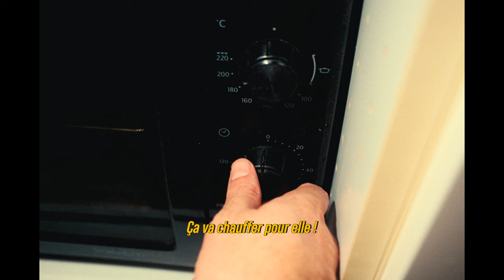FLAMMEKUECHE, faire une TARTE FLAMBÉE en 30 minutes !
Découvrez comment faire une tarte flambée en seulement 30 minutes avec cette recette facile et 100% maison ! La tarte flambée (ou flammekueche) est une recette traditionnelle alsacienne incroyablement gourmande et très facile à faire chez soi.

*Ingrédients* 🥣

*Pâte (2 pâtons de 280g)*
- 375g de farine T55
- 9cl de bière blonde (alsacienne c’est encore mieux)
- 9cl d’eau tiède
- 3cl d’huile neutre (colza, tournesol, pépins de raisins…)
- 1 pincée de sel

*Garniture*
- 2 oignons
- 150g de lardons (allumettes)
- 150g de crème fraîche épaisse
- 150g de fromage blanc
- Sel
- Poivre

*Étapes* 🗒️
1. Dans la cuve d’un robot ou dans un saladier, mélangez la farine et le sel
2. Pétrissez la pâte, soit à la main soit au robot, en ajoutant progressivement, l’huile, l’eau et la bière
3. Lorsque le mélange est homogène et la pâte non collante, arrêtez de pétrir, formez une boule et laissez reposer pendant 20min avec un torchon humide
4. Pendant ce temps, émincez finement vos oignons
5. Mélangez dans un bol, la crème, le fromage blanc, sel et poivre
6. Préchauffez le four à 200°c
7. Sur un plan de travail fariné, coupez vos pâtons et étalez votre pâte pour former un rectangle (il faut une épaisseur de pâte la plus fine possible)
8. Etalez votre mélange de crème sur toute la surface de la pâte, ajoutez une partie des oignons et lardons
9. Enfournez votre flammekueche pendant 10min au four
10. Bon app’

*Ustensiles utilisés dans la vidéo (ou équivalent)* 🍳
- Pelle à pizza
- Mon cher ami Bob

➡️ Si vous souhaitez *soutenir mon travail* , vous pouvez m'offrir un café juste